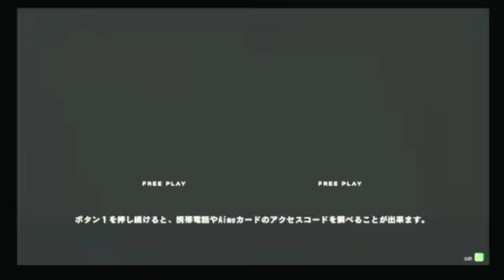【UNIELst】 2015/10/17 Miracle Dome - Singles Tournament 1/3